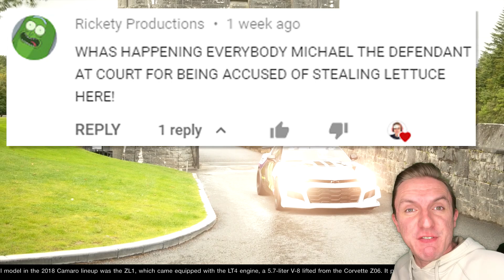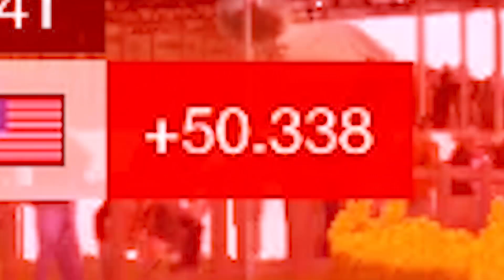THE LAST TWO LAPS WERE... WOW // Gran Turismo Sport NASCAR